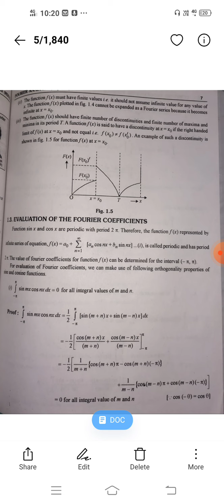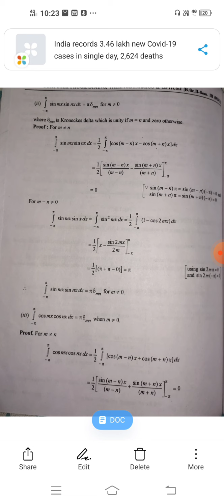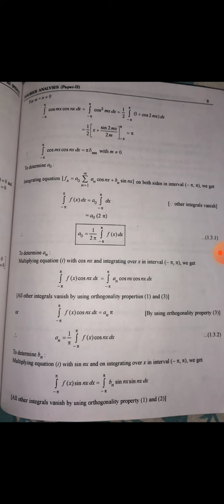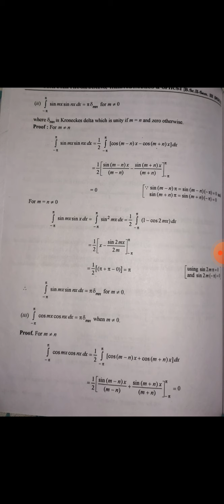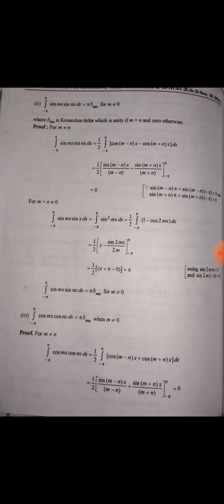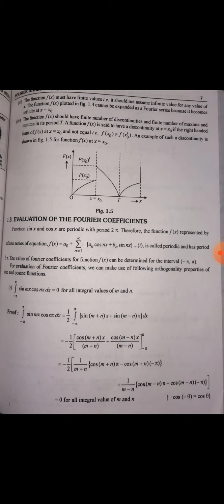Fourier Coefficient part2